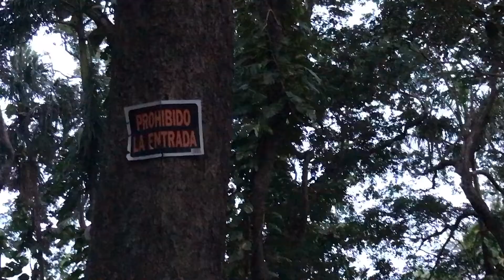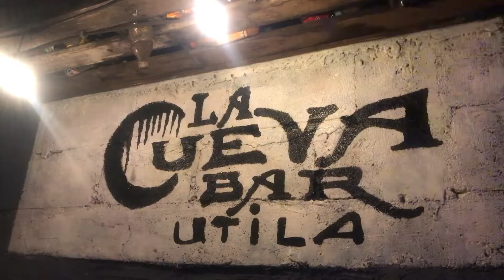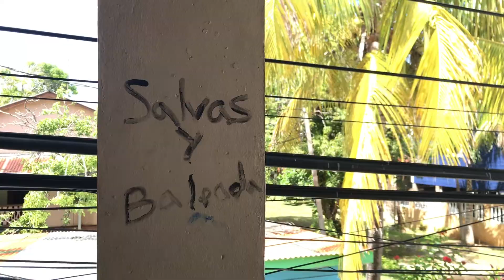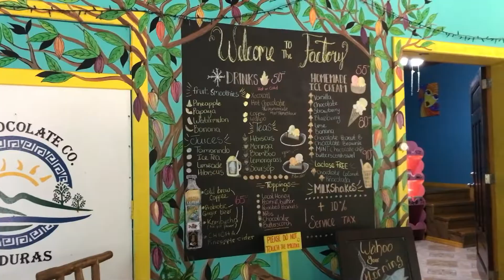You guys | WSORC and Divemaster 2022 Utila Honduras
Recap of the family of friends from WSORC internship and Divemaster program at the Bay Island College of Diving in Utila, Honduras 2022
Guys- The 1975
c2.0 (aztrogirl remix) - CharliXCX
See you again - Yann Muller